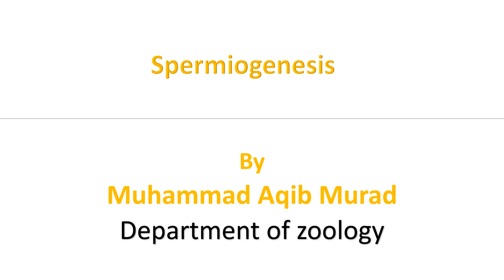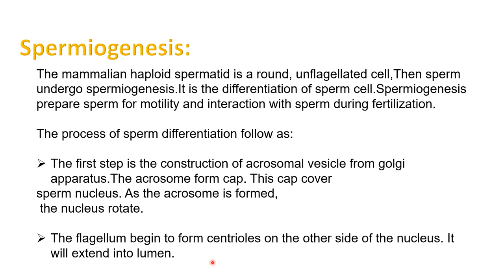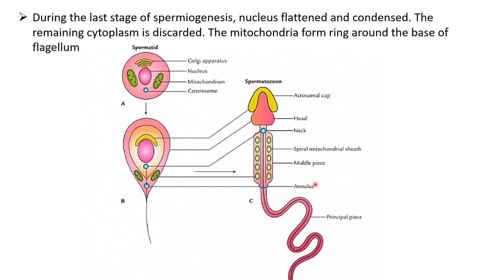Spermiogenesis phases embryology Developmental Biology M.sc, Bs zoology in urdu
A.A everyone hopefully you will be fine
@Aqib biology

We willtalk about structure of spermiogenesis.
It is differentiaation of sperm cells.After this weill we talk about diagramatically what changes occur in spermiogenesis.